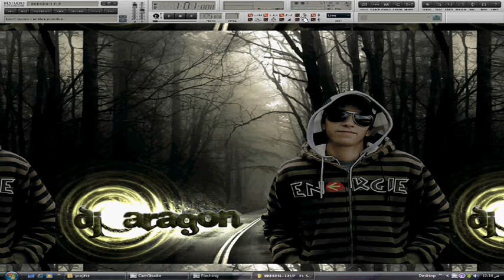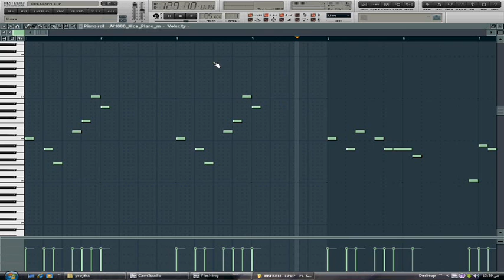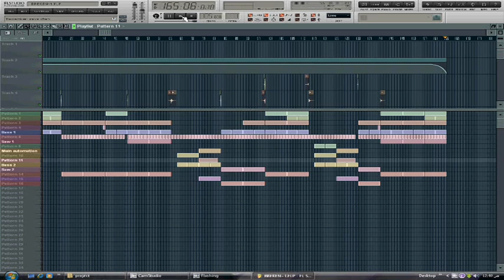Dj Aragon - BroKen Angel (FL Studio 9)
▬▬▬▬▬▬▬▬ Aragon Music ▬▬▬▬▬▬▬▬

Thanks